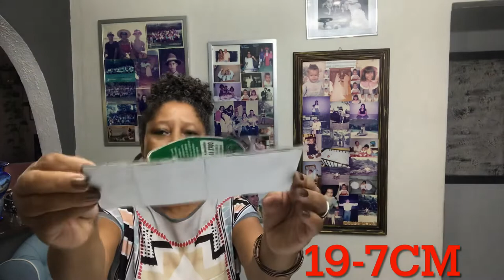Tijolinho de isopor mais fácil que eu já vi😱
Fiz uma parede da minha casa tijolinho de isopor usando oito placas de isopor cola de silicone caixa de leite para fazer a medida do tijolinho cola quente ferro de solda massa corrida acrílica uma espátula pequena e uma grande